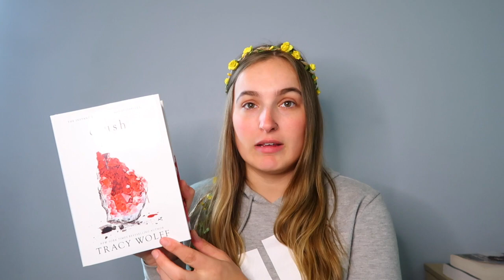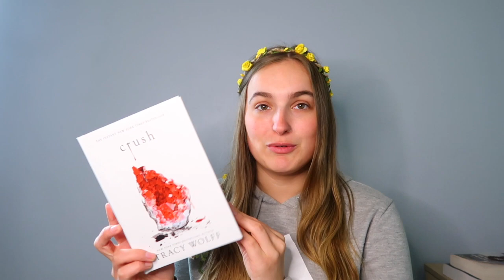MAY TBR! A Short List, but that's okay! ❁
-- Hey everyone! today's video is my MAY TBR! I have a small list of what I want to read in the month of MAY! What are you currently reading?